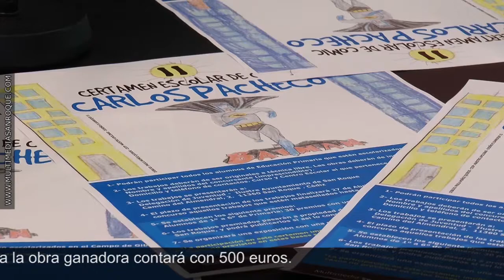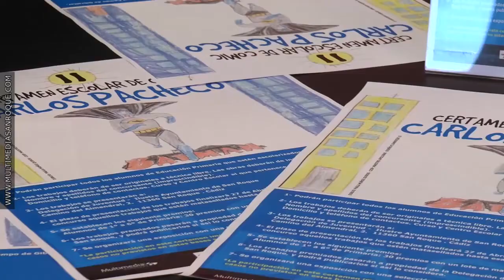PRESENTACION II CERTAMEN COMIC CARLOS PACHECO 18 ABRIL 2017